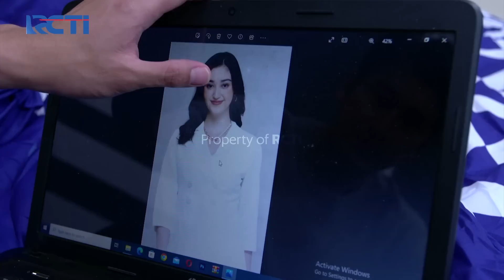Dwita Begitu Akrab Dengan Ibunya Debu - RAHASIA DAN CINTA Part 4/5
Dwita terlihat begitu akrab dengan ibunya Debu dan berhasil menenangkan.

Ikuti keseruan Rahasia Dan Cinta bersama Ranty Maria (Dwita), Rayn Wijaya (Debu), Anrez Adelio (Greg), Elina Joerg (Tiara), Sylvia Fully, Rendy Septino, dan pemeran lainnya